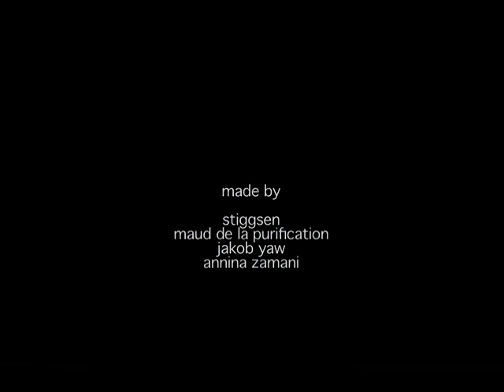SCHLEPPSTIGG - SPIRAL / OFFICIAL MUSIC VIDEO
SCHLEPPSTIGG - SPIRAL

12" / 2012 AREAL RECORDS / Kompakt

LOVE & THANKS FOR YOUR MAGIC :
MAUD DE LA PURIFICATION
JAKOB YAW
ANNINA ZAMANI
DEE PULSE

ALOHA